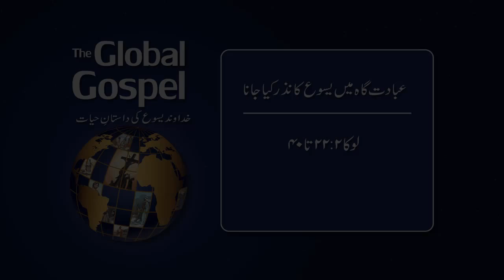04 - The Infant Jesus Presented in the Temple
Mary and Joseph take their son, Jesus, to the temple. They meet Simeon and Anna who knew Jesus is the chosen one of God.